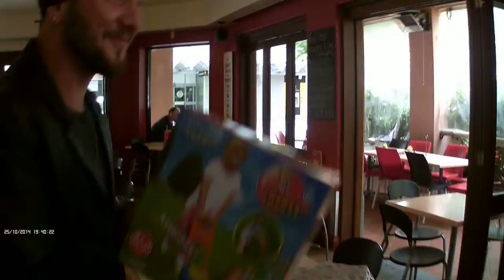Leaving the Cafe Once and for All